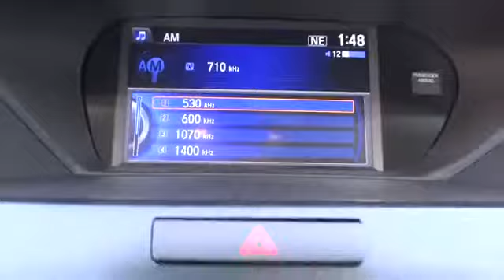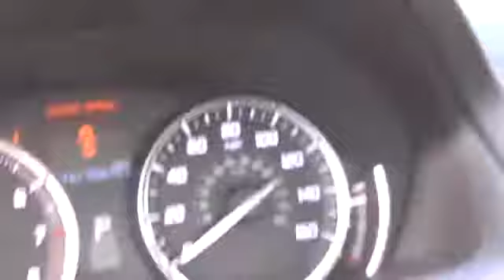2016 Acura TLX SANTA MONIDA, CULVER CITY, PACIFIC PALISADES, BRENTWOOD, BEVERLY HILLS, LOS ANGELES P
2016 Acura TLX 4DR SDN FWD

Nissani Bros. Acura
1717 Santa Monica Blvd.

NISSANI BROS. ACURA PROUDLY SERVING SANTA MONICA, CULVER CITY, PACIFIC PALISADES, BRENTWOOD, BEVERLY HILLS, LOS ANGELES, AND SURROUNDING SOUTHERN CALIFORNIA LOCATIONS. THIS WHITE 2016 Acura TLX IS EQUIPPED WITH A 2.4L DOHC 16-Valve VTEC 4-Cylinder, TRANSMISSION, AND RECEIVES AN ESTIMATED 24 City/35 Hwy MPG. CONTACT NISSANI BROS. 2016 Acura TLX 4DR SDN FWD This Spacious Sedan at Hooman Santa Monica offers an Estimated 35mpg on the Highway! When you buy this 2016 Acura TLX from Hooman Acura of Santa Monica you will receive FREE LIFETIME VIP Benefits: FREE LIFETIME OIL CHANGES, FREE CAR WASHES when Serviced with our Award Wining Service Department, FREE FLAT TIRE REPAIRS and FREE LOANER VEHICLE!!! Fuel- Friendly and LOW- Mileage with ONLY 6,619 Miles... this 2016 Acura TLX is a Must See PLUS Carfax reports ONLY 1 Owner. This TLX is well-equipped with Power Windows, Power Door Locks, Remote Keyless Entry, Front Dual Air Conditioning, Multi-view Rear Camera with Guidelines, Acura Surround Premium Audio System and Aluminum Alloy Wheels! Indulge in Comfort as you melt into Leatherette trimmed Heated Front Sport Bucket Seats and slide open the Power Moon Roof and take the Helm at the Telescoping Steering wheel with Mounted Cruise control, Mounted Audio controls, Hands- Free Telephone capability, Multi-Information Display and available Voice Recognition System! Transform your commute from okay to YAY as you listen to your favorite music through AM/FM Radio, XM Radio Capability, CD Player, DVD Audio, Auxiliary Input Jack and USB Audio Interface with iPod integration via 7 Speakers! Come See What the BUZZ is All About at HOOMAN ACURA of SANTA MONICA Stock #: PRA0060 | VIN: 19UUB1F33GA007310 | 2016 Acura TLX 4dr Sdn FWD AIR CONDITIONING POWER WINDOWS SECURITY SYSTEM Hooman Acura of Santa Monica